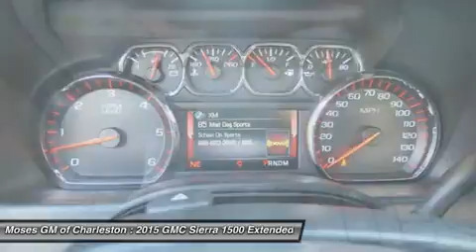2015 GMC SIERRA 1500 Charleston, WV G15217